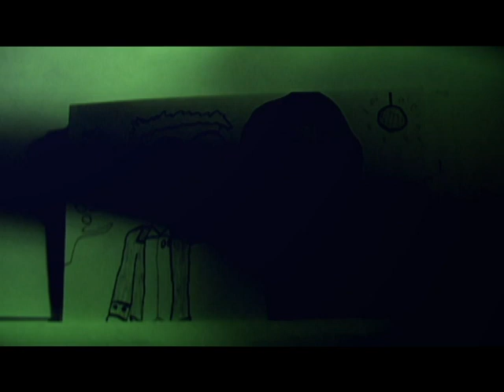The Dead Milkmen - I Dream Of Jesus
Finally made another one. Took me five years. Perfection does not come quickly.